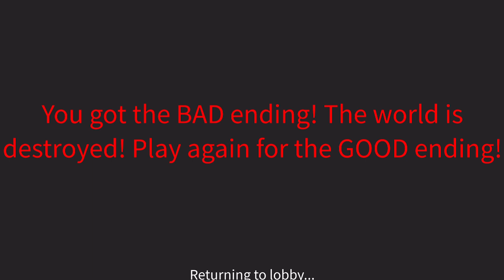Bumalik sa 2020 para kumuha ng Toilet Paper | Roblox